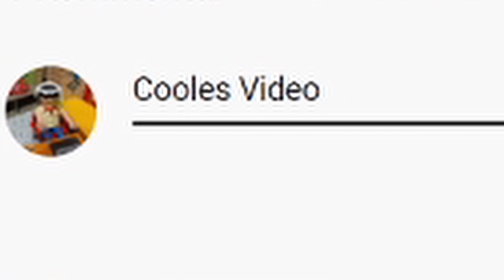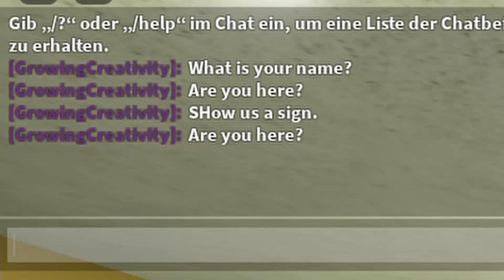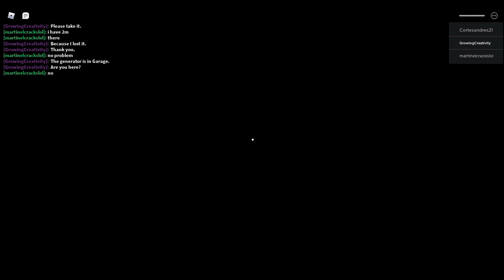Wenn ein Angsthase im Horrorhaus ist - Roblox - Specter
Hier bin ich im Horrorhaus!